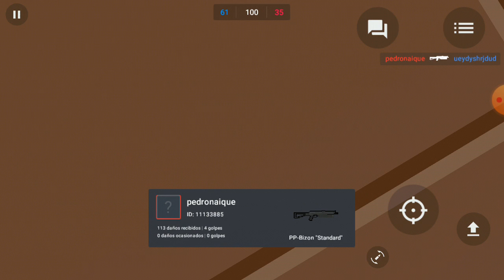18 de agosto de 2019